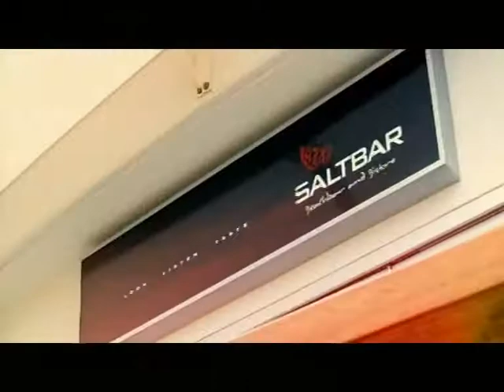One perfect day in your life at Salt Village